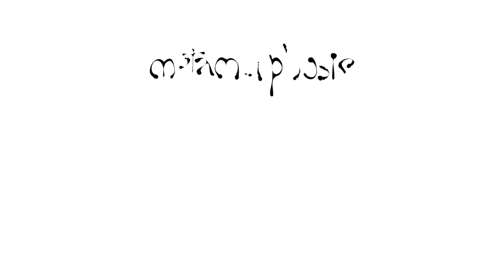Metamorphosis - Trailer ( PC / PS4 / Xbox One / Switch )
Вы — Грегор, человек, превратившийся в жука. Хотите разгадать тайну своего превращения? Впереди вас ждет непростой путь!

Play as Gregor, turned into a tiny bug, and set out on an extraordinary journey to unravel the mystery of your transformation.